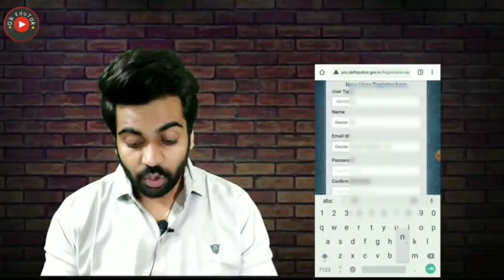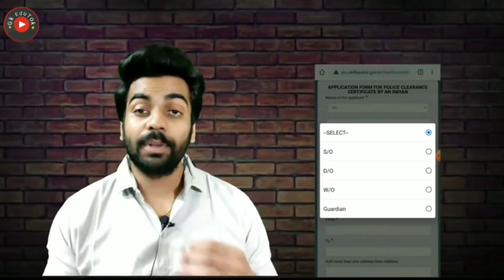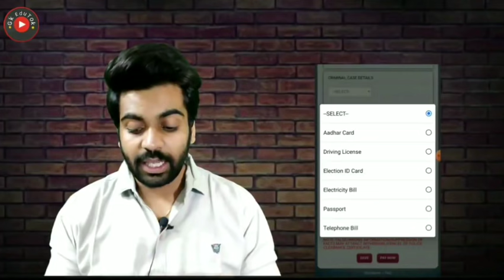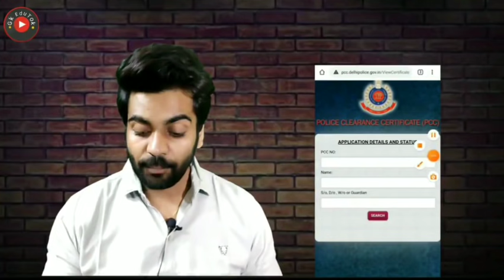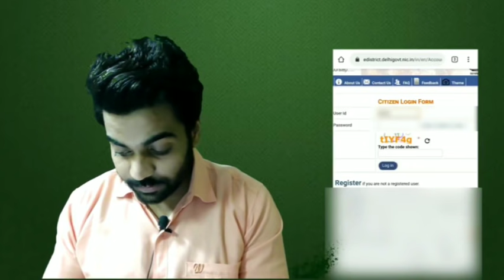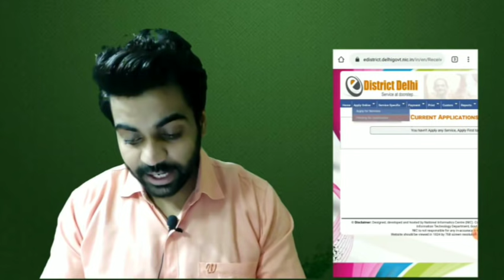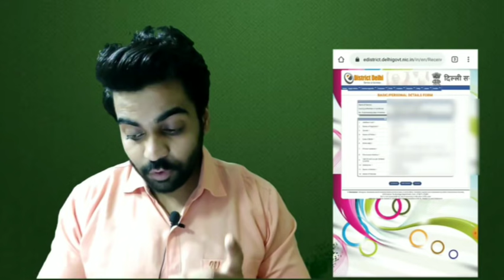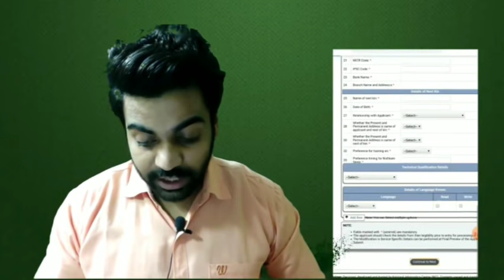Delhi Civil Defence Recruitment Out | जबरदस्त खुशखबरी | 8th पास | पूरा सिलेक्शन प्रोसेस | Apply fast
Delhi Civil defence police verification agency letter.

Delhi Civil Defence is a permanent or contract job

 2,45,000 Vacancies

10th Pass Sarkari Naukri 2020,सरकारी नौकरी may 2020,
Jobs may 2020,
Employment News,
Employment News may,
Rojgar samachar,
upcoming jobs,
may job,
2020 jobs,
रोजगार समाचार,
Sarkari Result,
August 2nd week rojgar,
December,
अप्रेल samachar,
12th pass jobs 2020,
10th pass jobs 2020,
1 लाख से ज्यादा Vacancies,
DLS News,
10वीं/12वी पास की अाई केंद्रीय सरकार में भर्ती।

10th/12th pass-190000 Post

Sarkari naukri

10th pass jobs

12th pass jobs

Salary 65000

Latest jobs

IncometaxJob

10th Pass Job

Sarkari Naukri

Govt job